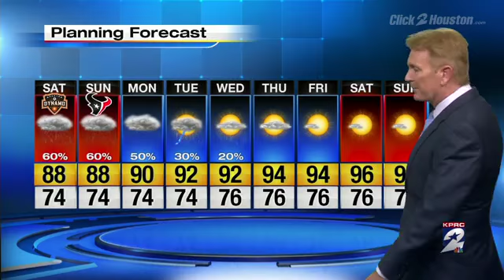Wet weekend ahead and a look at the tropics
Chief meteorologist Frank Billingsley talks about a wet weekend for Houston and provides an update about the tropics.